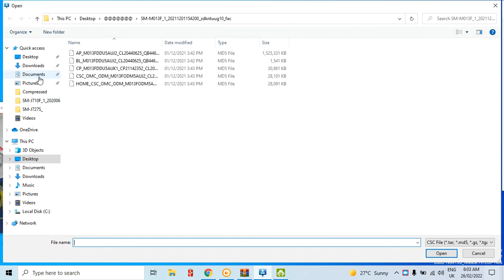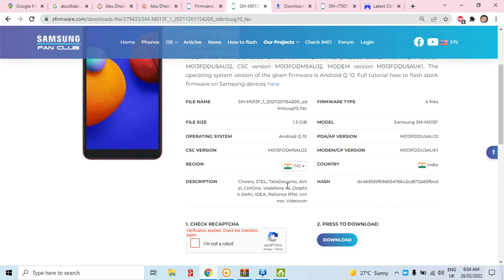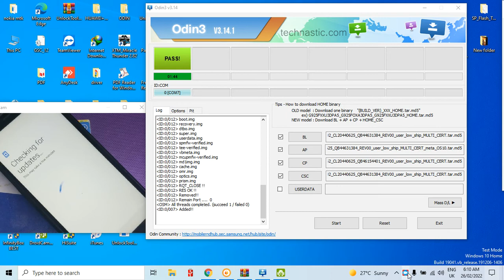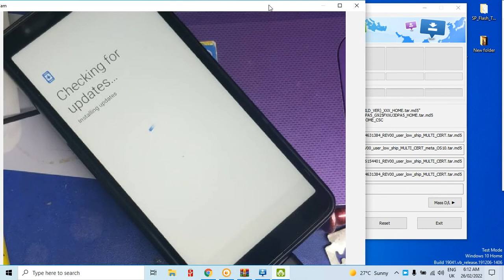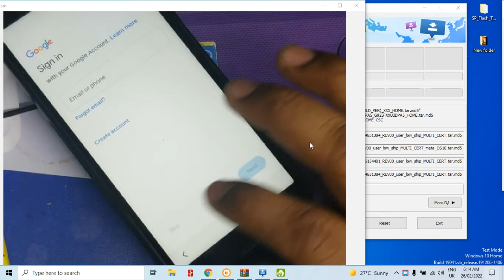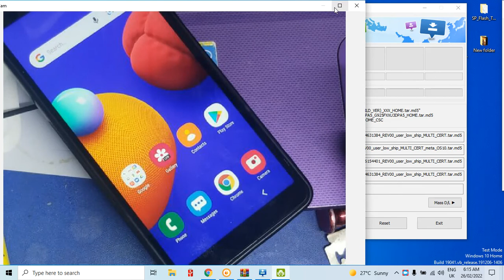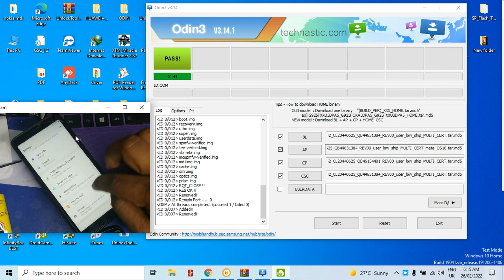SAMSUNG M01 CORE FLASHING ANDROID .10 1000% DON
{{{{{ My subscreb }}}}}